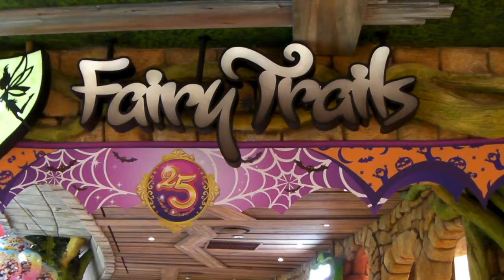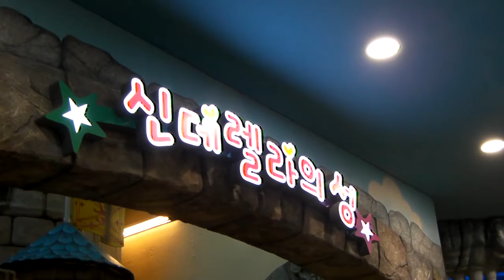Lotte World Adventure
Jaydon at the Lotte World Adventure